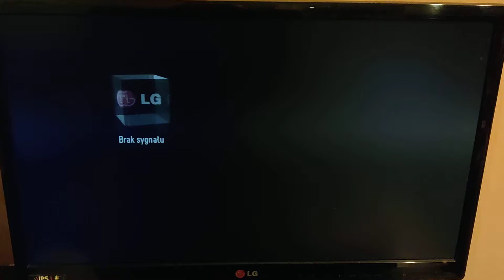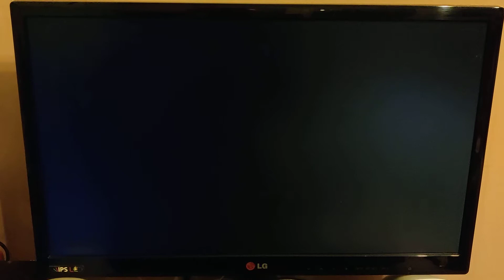Sony HB-F1XD upgraded to MSX2+ loading Sonyc from floppy.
MSX2 Sony HB-F1XD was upgraded to MSX2+
2MB RAM - Internal Memory Mapper
VDP V9958
ROM with BASIC 3.0